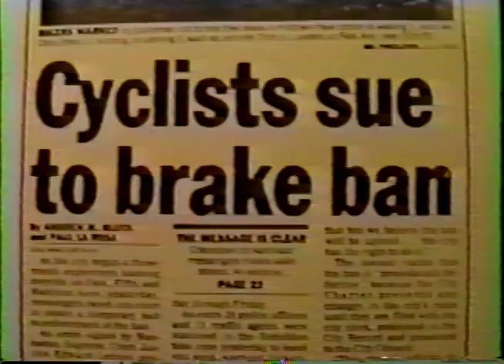BATTLE OF THE BIKE BAN Teaser by Brennan Cavanaugh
To celebrate the 25th Anniversary of the Bike Ban Block , we will ride the route of the original direct action ride that brought attention to Mayor Koch's deliberate attack on cyclists in a congested NYC.  Join us Sept. 28th, 2012, 6:30 pm, and, here: battleofthebikeban.com.  See you in the streets!  (Teaser by Brennan Cavanaugh)